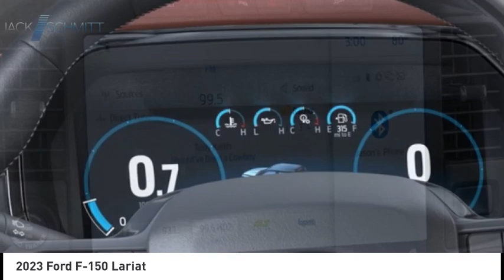2023 Ford F-150 PP169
2023 Ford F-150 Lariat

Looking for the right vehicle? Today could be your lucky day. this 2023 Ford F-150 could be yours.